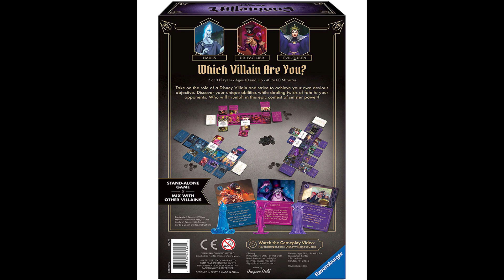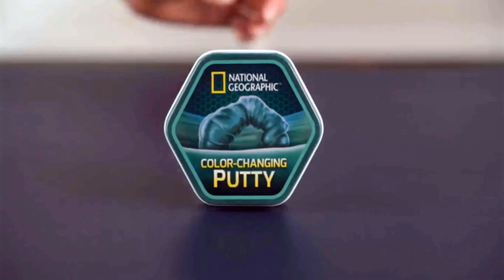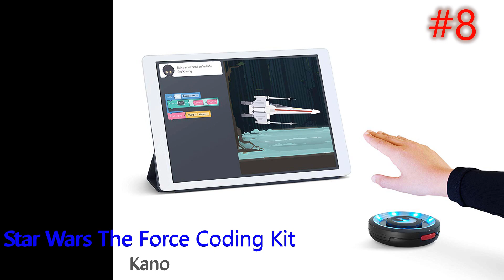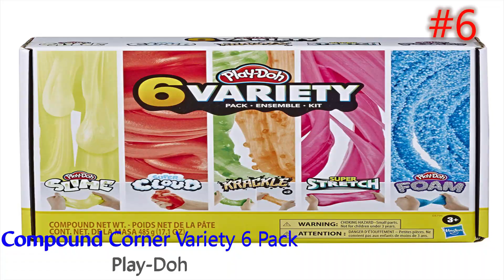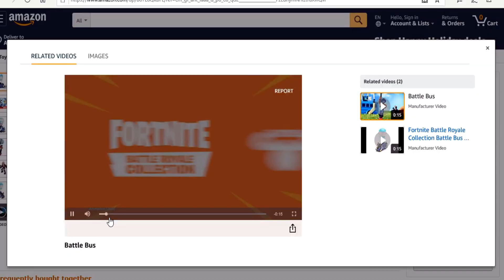Top 20 Toys List for Boys 2019 - Christmas or Birthday Ideas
This list is a lifesaver if you don't know what to get your son / grandson / nephew or friend's child for Christmas or his birthday. The list is primarily compiled of new release toys and gadgets, and is ranked in order from 20 - 1 based on reviews and popularity